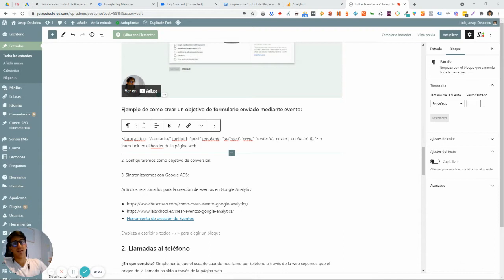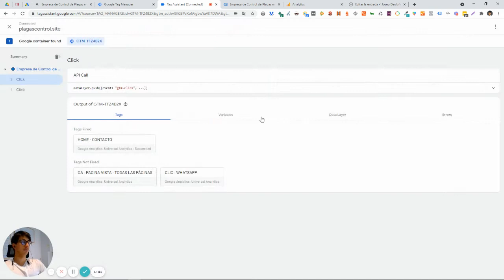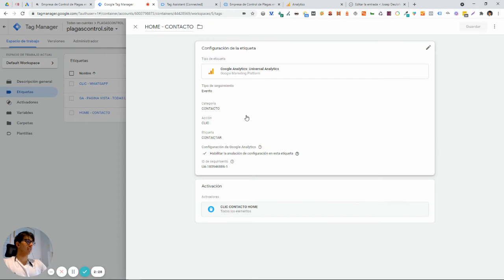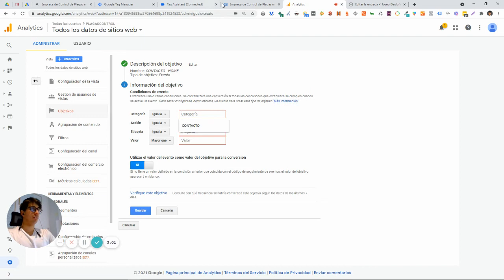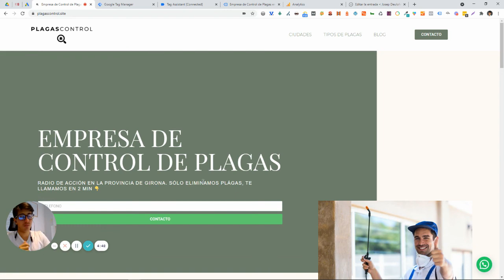Conversión hacer clic sobre botón contactar - Google Analytics Eventos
Cursos de SEO Gratis
📣 Curso de SEO eCommerce

Estoy en LinkedIn
📩 Entra en el Grupo privado de SEO para eCommerce en Linkedin